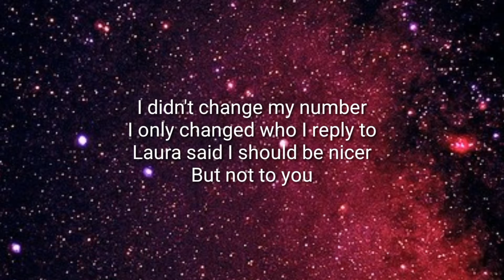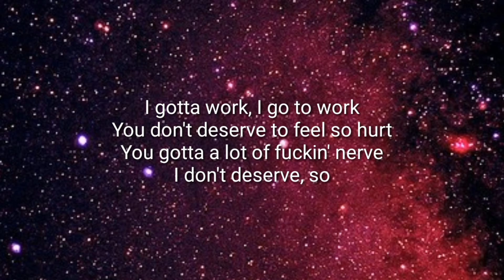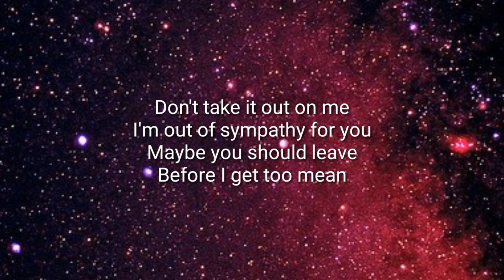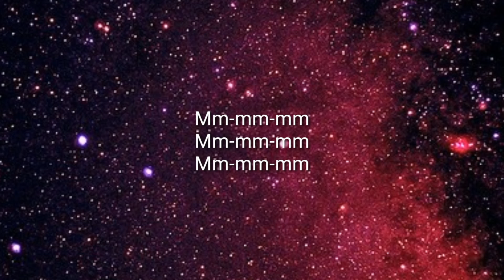Billie Eilish - I Didn't Change My Number (Lyrics)